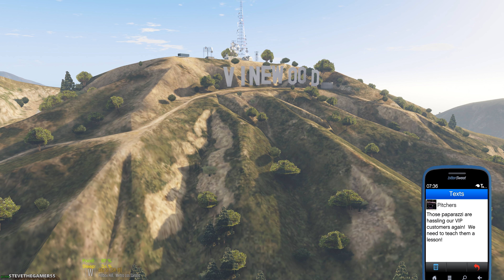GTA 5 REAL LIFE CJ MOD #24 - GROVE ST!!!(GTA 5 REAL LIFE MODS/ THUG LIFE)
-BMW M1 / M2 / M3 / M4 / M5 / M6 / X6M / X5M E36 M3 / Liberty Walk M4 GTS / i8 / e92
-Porsche GT2 RS / McLaren 675LT / Aventador S / Toyota Supra